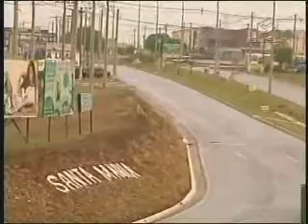Adolescentes seqüestram e matam irmão em Brasília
Crime choca os moradores do Distrito Federal. Dois garotos participam do seqüestro e morte do próprio irmão, de 12 anos. O corpo foi encontrado num matagal. Um adolescente de 17 anos e a meia-irmã  de 13 namoravam escondido. Eles pretendiam usar o dinheiro do resgate para fugir.